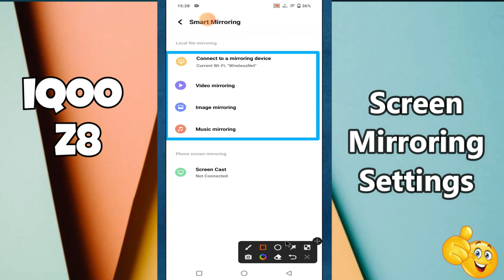Screen Mirroring Settings iQOO z8 || How to set screen mirroring setting || How to use screen option